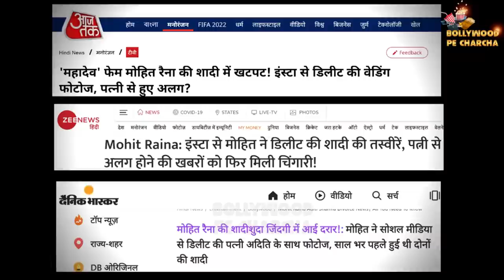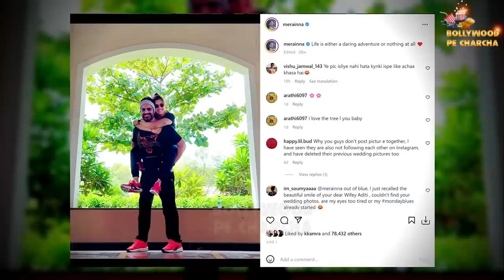Actor Mohit Raina And Wife Aditi Sharma Getting Divorced After 11 Months Of Marriage ?